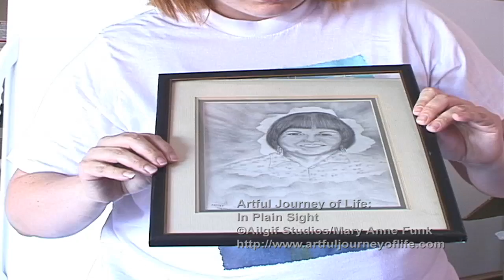Defined by Art Harry Mona Art Storage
Art has always been a part of Harry's life, he just didn't understand the power it had to change his life. In this clip, Harry and his sister, Mona, look through the artwork in their mother's garage, for some of Harry's work. Harry also talks about how art defined him he didn't define his art.

This is the first documentary feature from Artbeat Of The City: about street artists living on the fringe of survival in Portland, Oregon. Artful Journey Of Life, focuses on one impassioned street artist in Portland, Oregon, Harry “Moodshade” Richards: the harsh reality of his past, the struggles he faces now and the continuous hopes he has for his future. Upon completion, Harry’s story will provide a deeper insight into who he is as a person, the struggles he’s had to overcome, and the steps he’s had to take to have his family back in his life.

Learn more about Harry's story and the Artful Journey of Life Documentary Series Project at artfuljourneyoflife.com